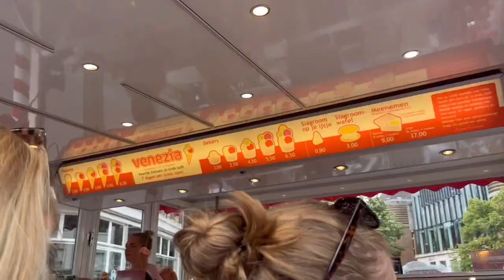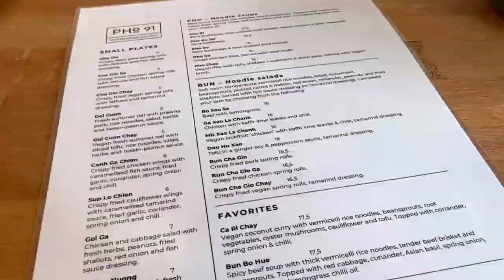Utrecht tour, lunch by the canal 🛶 small shop strolls, more matcha strawberry 😋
Last full day in the Netherlands! We had a tour from Wennie and Jackie around Utrecht and also spent some time in Amsterdam~ we had our last beloved matcha strawberry from CHUN ❤ ending the day with a stunning sunset 🌇